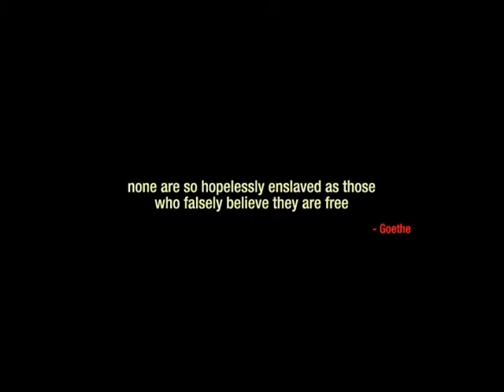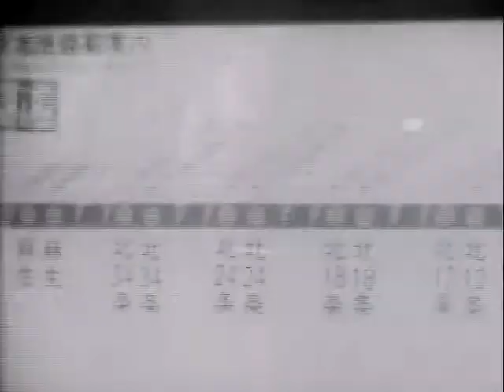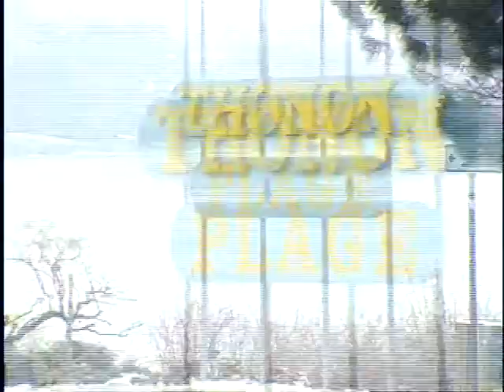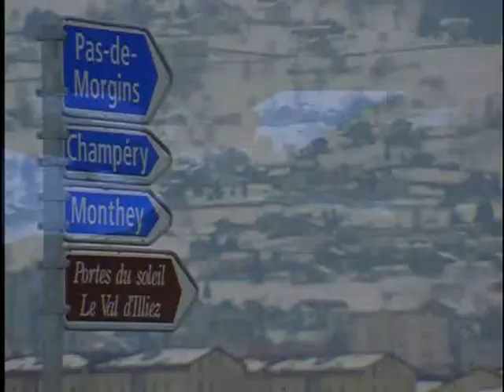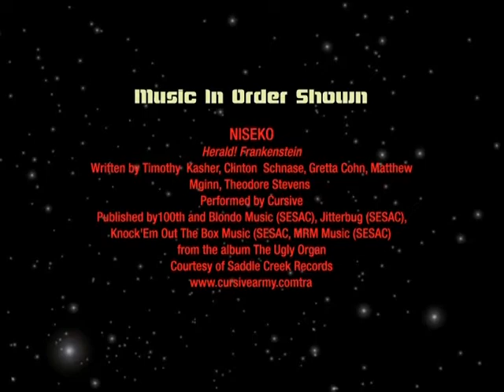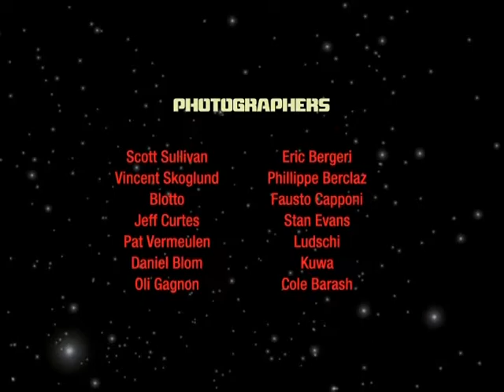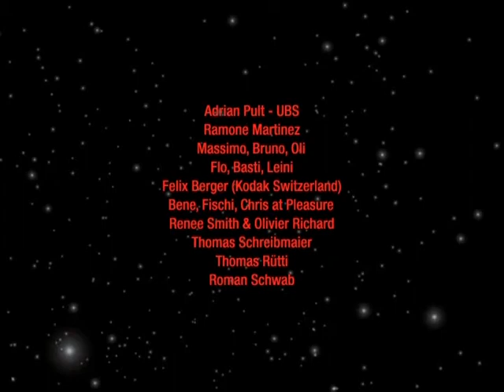Futureproof by AbsintheFilms Snowboard 2005 2006